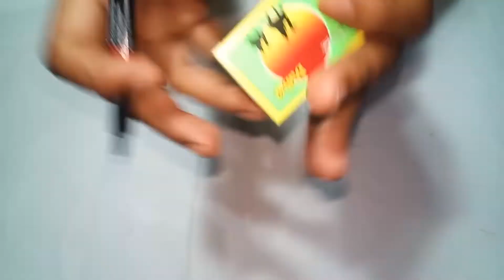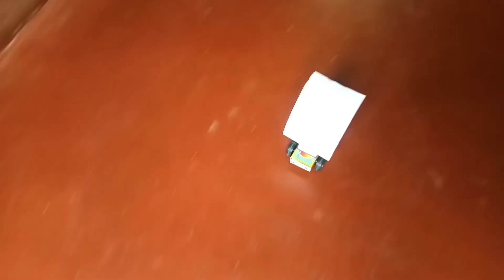How to make a simple wind car at Home !! DIY matchbox wind car !!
How to make a wind car  !! How to make a simple car at Home  !!

 if you love watching our content then don't forget to

SUBSCRIBE my channel and turn on post notification clicking the bell 🔔 icon next to the subscribe button so that you will notified as soon as we upload a new vedio for you guys .